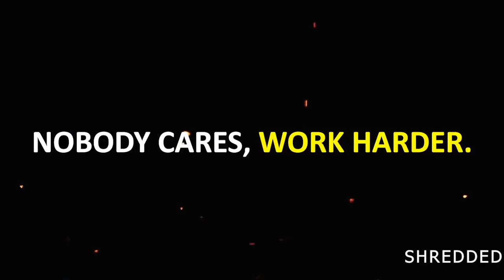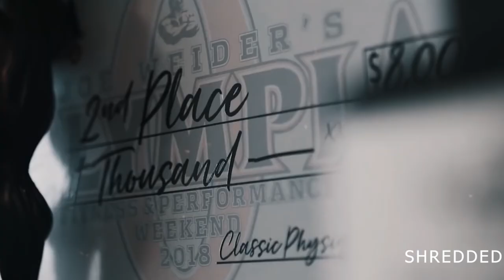Gym Music Mix 2023 💥 Workout Motivation Music 💥 Best Hip Hop Workout Music Mix 2023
00:00 - Taw & Blvkstn - I Got It
02:59 - Mandrazo - Live It Up (feat. Duava & The LJ)
05:33 - EBEN & Jimmy Wit An H - Right Now
08:46 - 2Scratch - Tuyo (feat. Prznt)
12:40 - Skan & Krimsin - Pop One More (feat. Alibi)
15:25 - CryJaxx & TH3 DARP - Maad Loud
19:21 - CryJaxx & Drama B - Popstar
22:04 - Shad & Nat James - Top Down
24:44 - Onur Ormen, Reaktive & TJ King - Smoke
27:21 - Blvkstn - Pandora's Box
30:21 - Dread Pitt & Yung Fusion - The Mission
33:22 - NOIXES & JSTN DMND - I Am Legend
36:05 - Shad - Bun Babylon (feat. Braveboy)
39:28 - 2Scratch - DEJA VU (feat. Prznt)
43:45 - 2Scratch - Bonnie & Clyde (ft. Vanessa Lark)
47:29 - NGO & Straim - Stress of Success (feat. Marvin Divine)
50:55 - Peter Piffen, Tye Cooper & NOIXES - Kick In The Door
54:22 - Spectrums, JSTN DMND & Blvkstn - Gimme A Reason
56:58 - Besomorph & M.I.M.E - Disobedient (feat. Swisha T)
01:00:06 - Sciter - Shamisen (feat. Cam Hertz)
01:03:57 - Drama B - Ransom
01:07:05 - NOIXES, Lox Chatterbox & Blvkstn - Forsaken
01:10:00 - Rune & Tenka - Breathe (feat. Born I)
01:14:17 - NOIXES, GODMODE & Tommygunnz - Elevation
01:17:07 - Level 8 & Drama B - Outlaw
01:20:23 - TERRA BLVCK & DËKAY - For The Crown (feat. M.I.M.E & Born I Music)
01:23:52 - SRSLY & Exile - Cursed (ft. Drama B)
01:26:45 - THROVN & Drama B - No Way Out

❌ If any producer, artist or label has an issue with any of the uploads please get in contact with us and we will delete it immediately: 📩